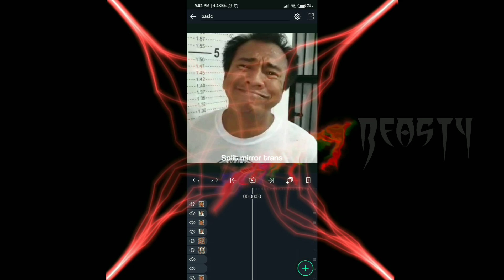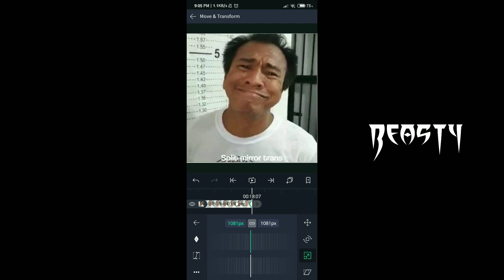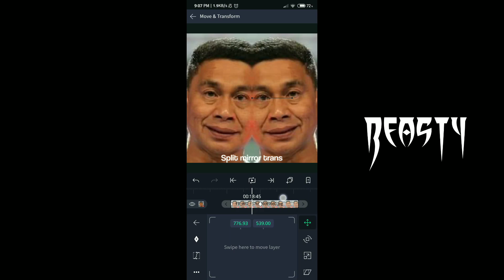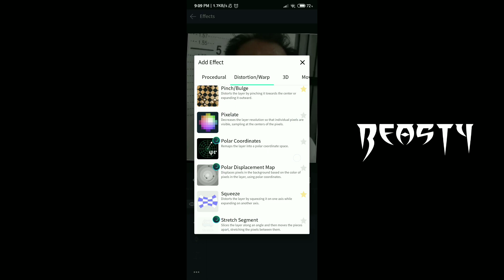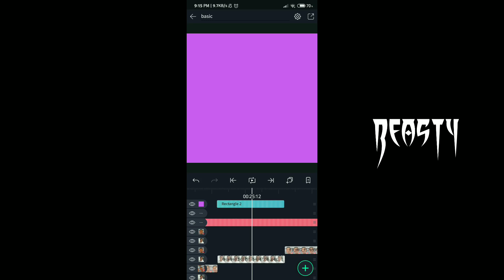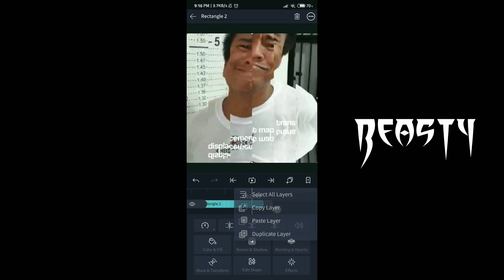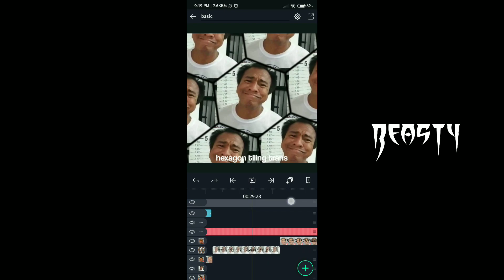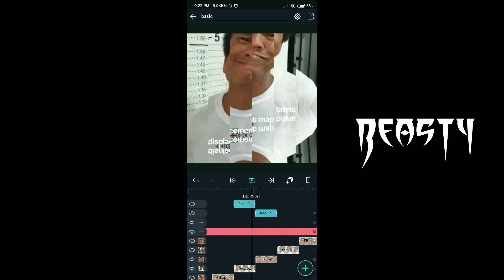Alight Motion Fan Editx Tutorial #60 | 4 Basic Fan Edit Transitions Just Like AE (Tagalog)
Support Our Page!!!